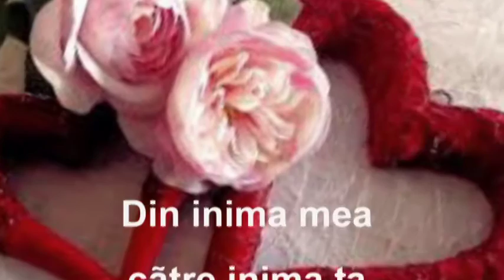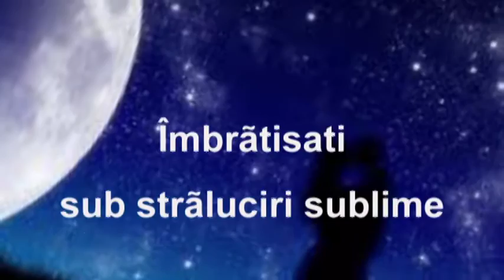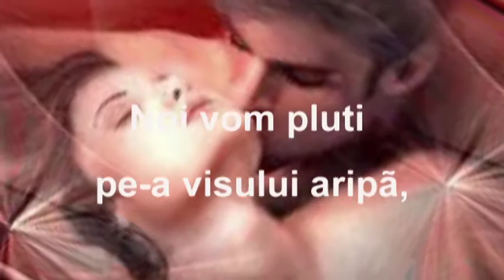UN GÂND, O FIINTA versuri si montaj RODICA ELENA LUPU